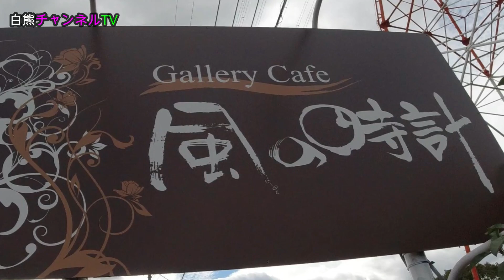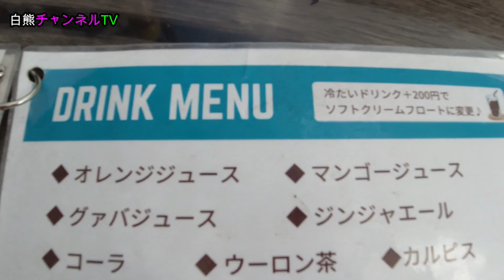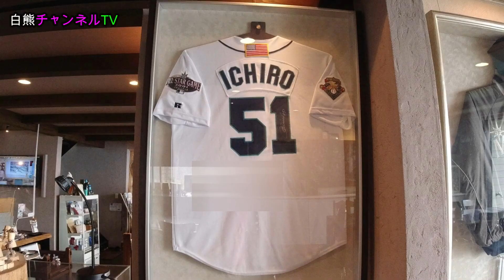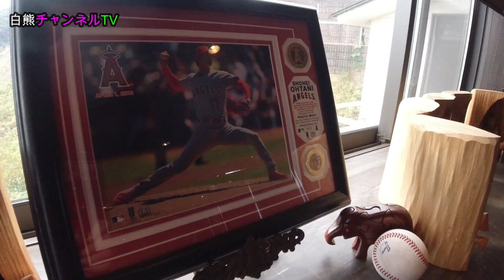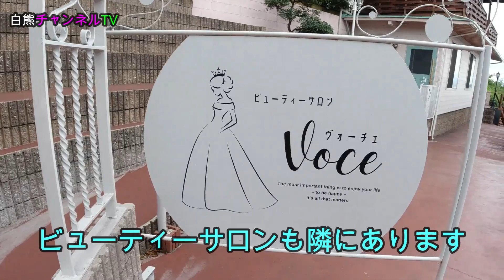【喫茶】福山市「風の時計」で瀬戸内海を眺めながらカレーライスを食べる！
福山市でテラスで食事が出来るギャラリーカフェ「風の時計」に行って来ました。